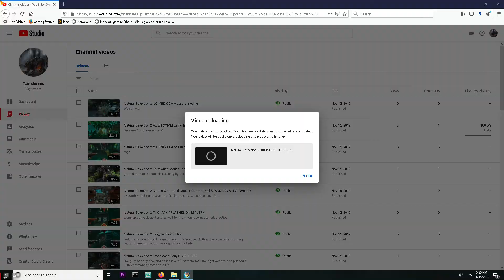Natural Selection 2 BEING AN ANNOYING LERK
Remember that Marines easily forget where you're at. Being annoying is a decent way to play until your lifeform is super strong